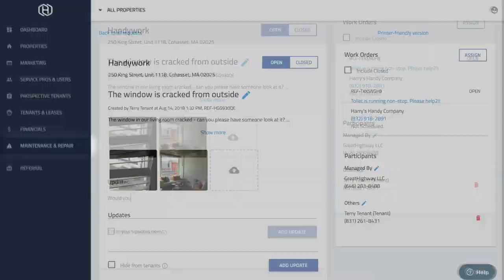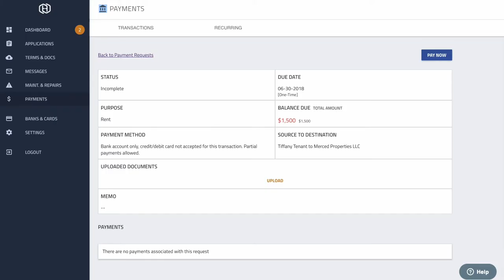Hemlane Introduction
All-in-one solution for your property management